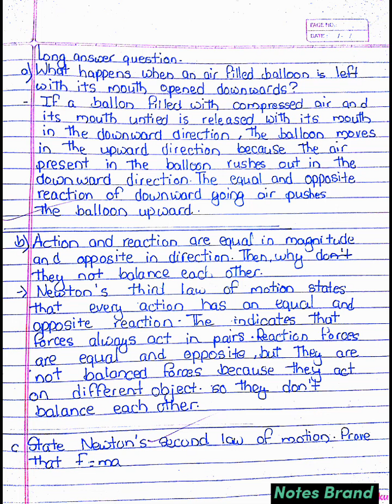Class 9 Science and Technology Chapter 8 | All Exercise| Force and Motion | Class 9 Science Guide